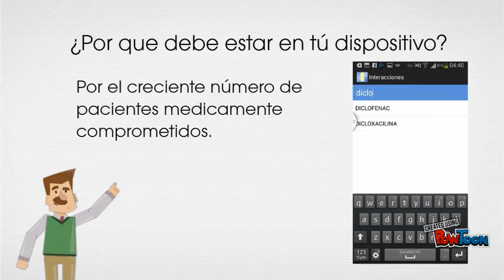Interacciones la app para Odontologos